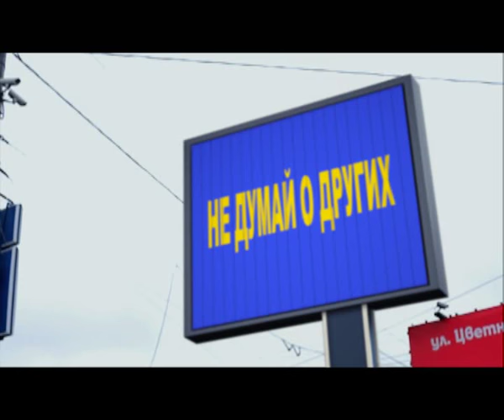DJ Yankovski - Foule sentimetale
DJ Yankovski, молодой, но уже широко известный DJ, музыкант и исполнитель. За короткое время, его трек - «Foule sentimentale», исполненный Александром на французском языке, взорвал хит-парады отечественных и зарубежных  радиостанций, а также стал, в буквальном смысле - гимном российских и европейских танцполов. Теперь, вооружившись, столь же креативным, концептуальным и качественным  видеоклипом , DJ Yankovski, намерен покорить «Foule sentimentale,
сердца миллионов телезрителей и интернет-телезрителей музыкальных каналов, и продолжить триумфальное шествие по планете, к вершинам мировых музыкальных чартов.
Клип DJ Yankovski - «Foule sentimentale»  - повествует о непростой истории любви в современном мире, где всё смешалось  реальное и виртуальное, простое и сложное, правдивое и лживое. Рушатся старые идеалы, зарождаются новые, но человек всё чаще ощущает себя одиноким, в окружении ложных ценностей. «Сентиментальная толпа жаждет идеала, тянется к звёздам, небесам, и прочим некоммерческим товарам» Так можно перевести на русский язык основную фабулу «Foule sentimentale». Поэтому, видеоклип DJ Yankovski, скорее задаёт вопросы, ответы на которые мы должны искать сами, в своих мыслях, чувствах и сердцах.